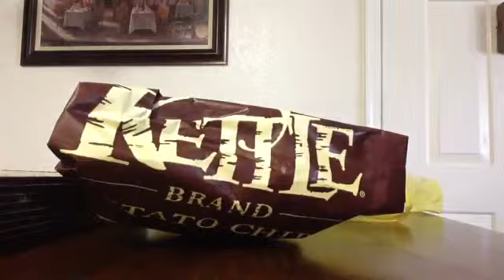Mario's Funyuns episode 2